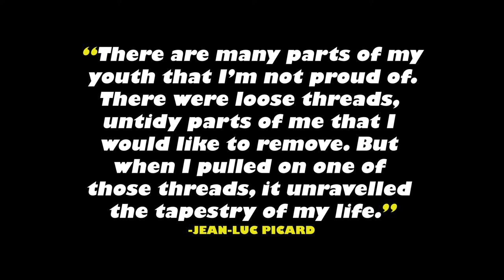Siblings in the Ring - A* Student Animated Short Film (2022)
Two siblings who grew up as boxers reunite to settle an old score.

This animated short film by Mitchell Abercrombie was produced in 2021 and 2022 for the practical element of Newcastle under-Lyme College's A Level Film Studies course. It was awarded an A* grade. It is now available to view, after debuting at The Stuck Up Film Festival.

Note: This is essentially a 'Director's Cut' of the film. The graded version of the film was titled 'Reprisal', and featured slight differences.